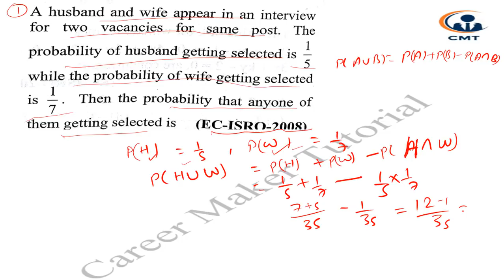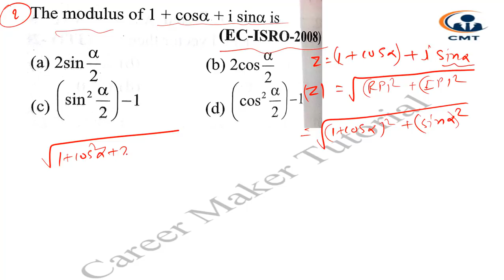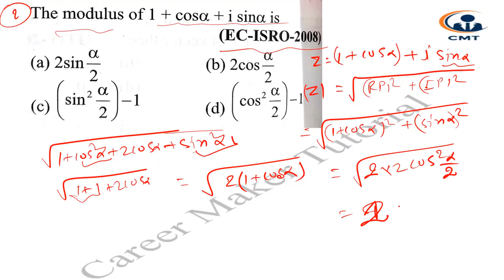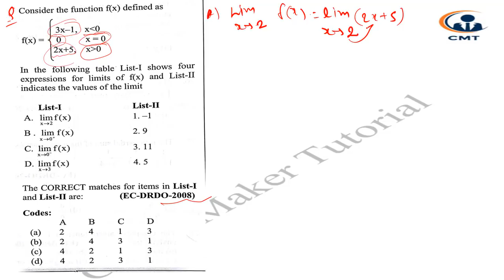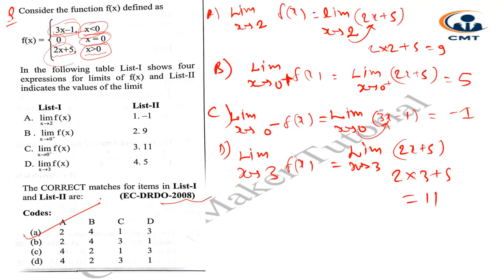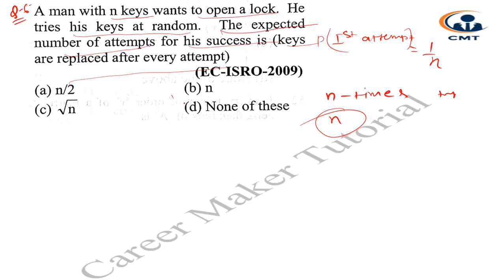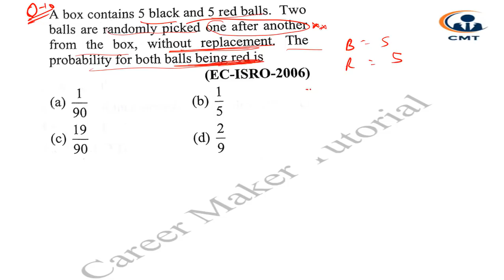DFCCIL || CRASH COURSE || MATHEMATICS-1 !! FOR EXECUTIVE (S&T)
DFCCIL || CRASH COURSE || MATHEMATICS-1 FOR EXECUTIVE( SIGNAL AND TELECOM )

 1. PREVIOUS YEAR PSU QUESTION
2.MATH MIXED QUESTION
 3. FOR DFCCIL
 4. Crash course.
5. FOR GATE!!
6FOR IES!!
7.FOR PSU
 8.FOR DMRC
 6. How to approach Question in Exam ?
 7. dfccil previous paper for executive
8. electrical dfccil executive
 9. DFCCIL station master
 10. result dfccil previous year
11.cutoff dfccil
12. exam date dfccil
13. dfccil paper 2014
14.FOR NIELIT
15.IES PREVIOUS YEAR QUESTION